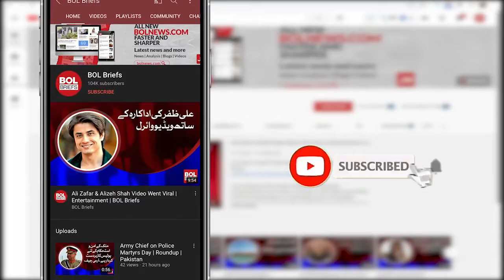Load shedding Issues should be Raised with the Concerned Company | BOL Brief